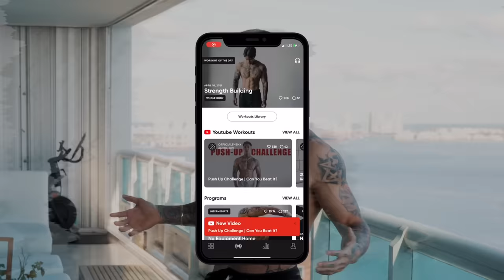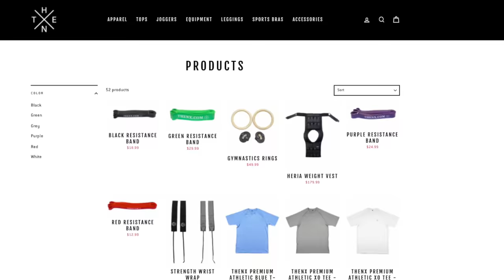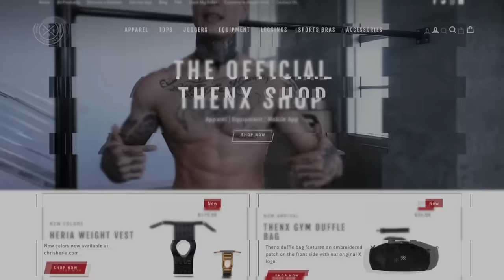100 Pushups Workout | Do This Everyday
Follow along with Chris Heria as he completes this 100 Pushup Workout that you can do everyday for Insane Results. This workout will help you build discipline and improve your physique, strength, and performance.